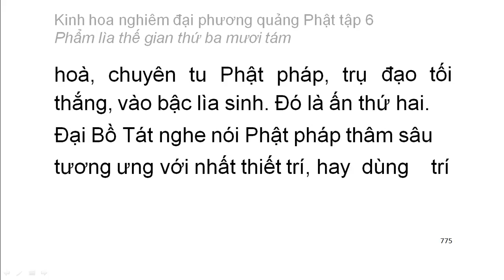Tập 6: Kinh hoa nghiêm: Phẩm lìa thế gian thứ 38 - chữ to dễ xem rất hay (52)